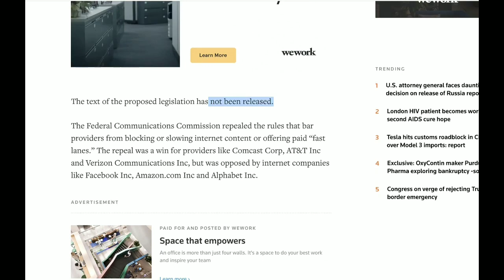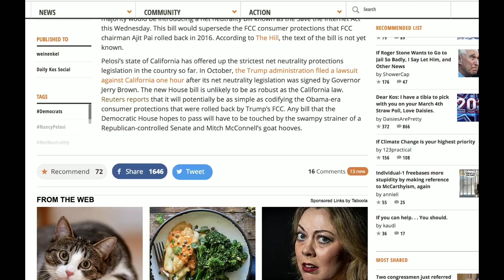What The Net Neutrality Bill Needs...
From GetYourNewsOnWithRon.